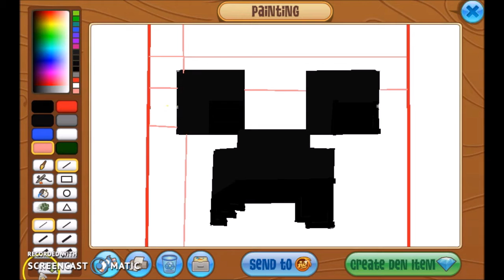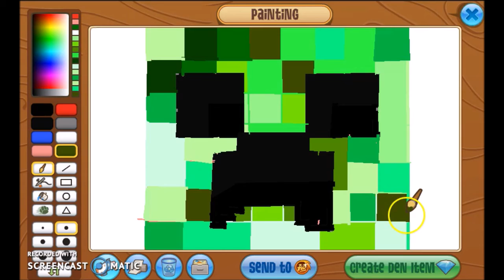Minecraft Creeper speedpaint animal jam art studio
This is a random speed paint I did beacause I was bored XD Enjoy.